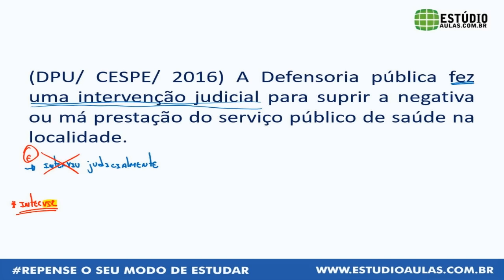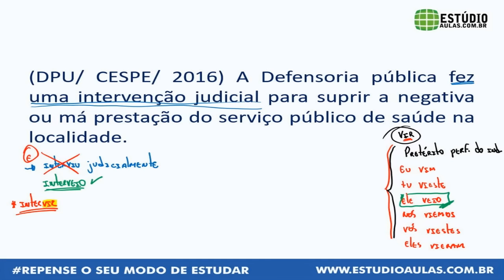Projeto PRF 2017 | Verbo #01 | Prof Lucas Gonçalves